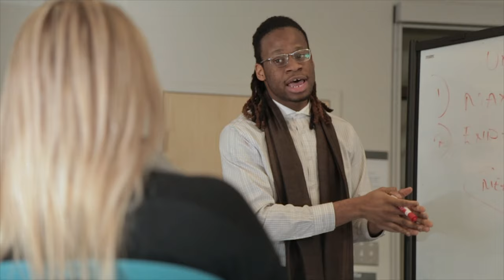UVic grads have a message for you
A few of our recent graduates pass along advice to you, our incoming students.